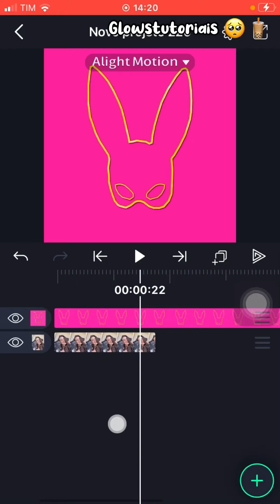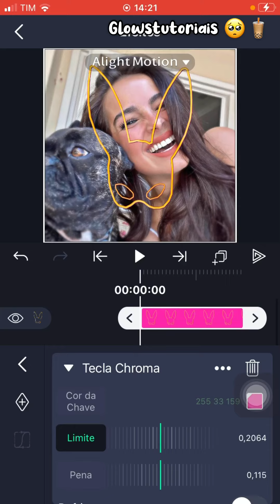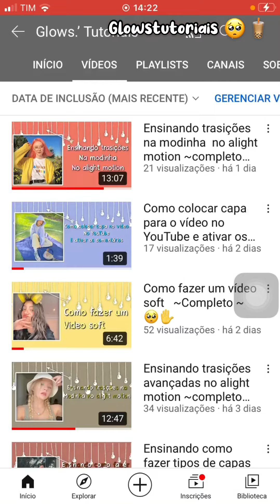Como usar orverlay de máscara na modinha ~completo ~😋✨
Oie
Tudo bem ?
Onde você mora tá chovendo ??
Aqui ainda não mais vai chover
Redes sócias:tik tok:dunkin_bella,clodxs_bella,planeta_.vines,cookie.house,
Ista:stans_moments,isabella_emanuelle09,glowstutorias,clodsx_addison